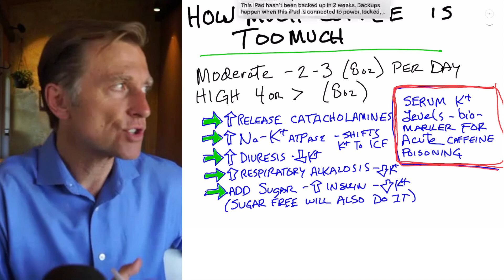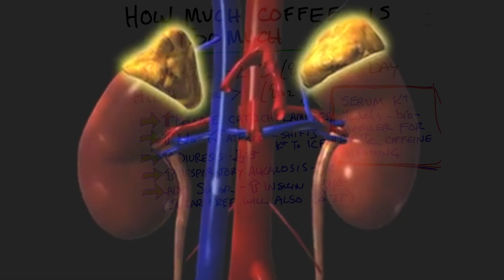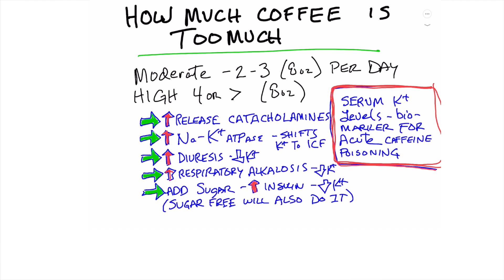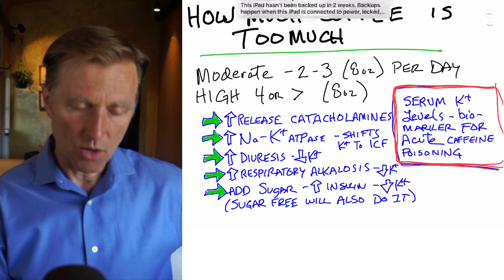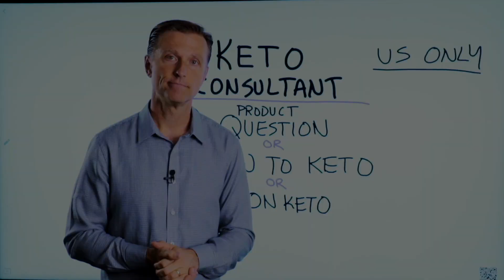How Much is Too Much Coffee?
You need to know about this huge negative effect of having too much coffee.

Timestamps
0:00 How much is too much coffee?
0:10 A moderate amount of coffee
0:53 Coffee side effects

Today we’re going to talk about coffee and how much coffee is too much. A moderate amount of coffee would be about 2-3 8oz. cups per day. A high amount of coffee would be 4 or more 8oz. cups per day.

The biggest negative effect that coffee has on your body is the depletion of potassium. Many different things can occur from a potassium deficiency, from heart arrhythmias to fatigue and much more.

What could happen if you have too much caffeine:
 • It can increase the release of catecholamines (adrenaline)
 • It can increase the sodium-potassium pump
 • It can increase diuresis (you’re losing fluid)
 • It can trigger respiratory alkalosis
 • If you add sugar or artificial sweetener to your coffee, you can spike insulin and deplete potassium

If you drink a little bit too much coffee, make sure you add more potassium to your diet. But, the best thing to do may be to have a small amount of coffee each day.

I hope this helps you better understand how much is too much coffee, as well as the biggest negative effect of too much coffee.